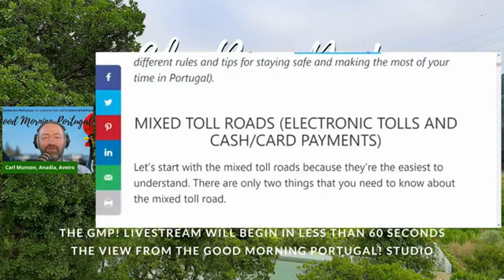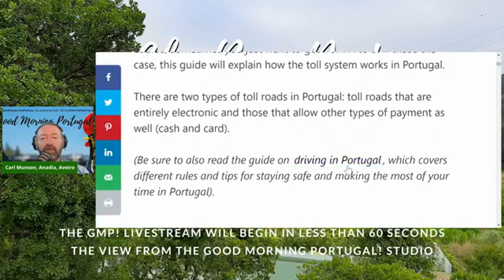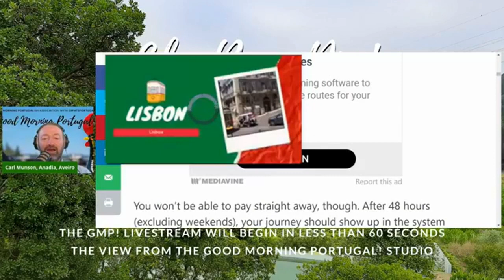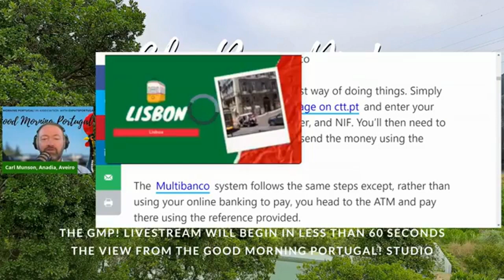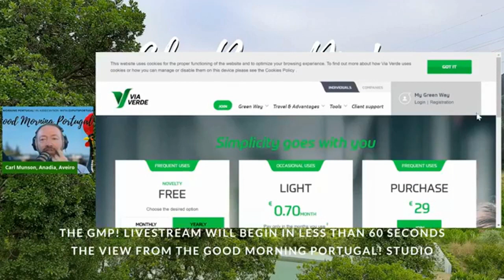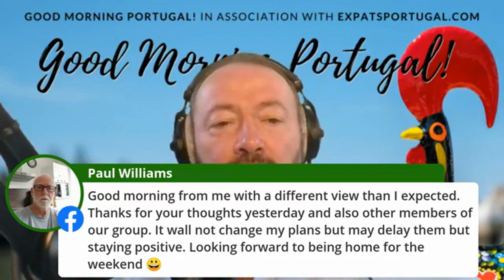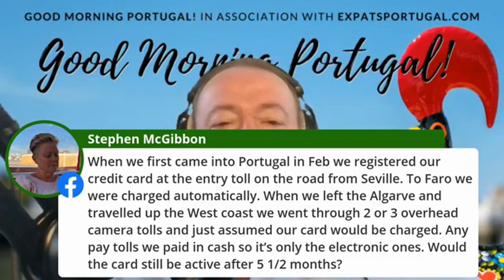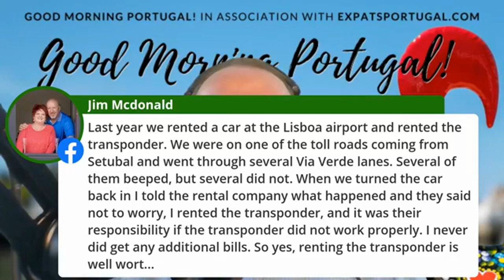Portugal news, weather & today: 'Toll'd you so'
Was hoping to cover both the Portuguese Caminho - and using toll roads on today's show, but only managed the latter!

The hive mind went to work after the weather - along with guidance from this fine guide from The Portugalist